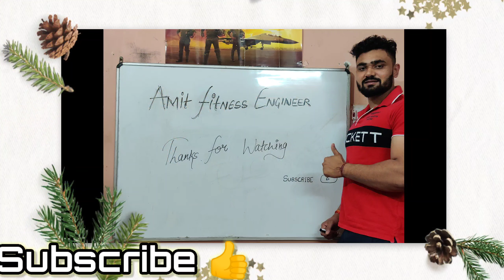Day-3: Natural Transformation Series 🔥लग गई जिद 💪 Workout AAR -PAAR| AMITFITNESSENGINEER💪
Ram ram aap sabhi ko .
Today is day 3 and we r roing shoulder workout.

Today is 3rd day and shoulder workout was very challenging to us .We put all our efforts to make this Natural Transformation Series awesome.

U can also follow the sequence for advance shoulder workout which is given below:-
1.Dumbbell Press
2.Standing Barbell Press
3.Front Raise
4.Lateral Raise
5.Upright Row
6.Face Pull
7.Reverse Peck Dec Fly
8.Dumbbell/Barbell Shrugs

This sequence is  for super adavance athletes and beginners may do any 5 exercise.

1.Round shoulder kaise banaye
2 . Natural Transformation Series
3.Complete shoulder workout
4.Advance Shoulder Workout
5.Bina steroids body kaise banaye,